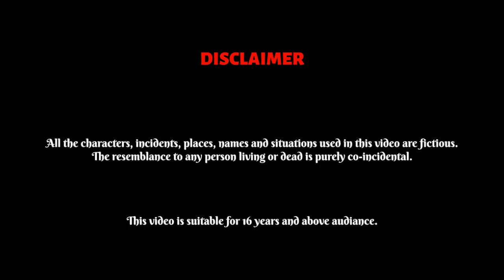सौतेली मा का अत्याचार | episode 4 | हिंदी कहानी | moral story | bedtime story | family drama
hello friends